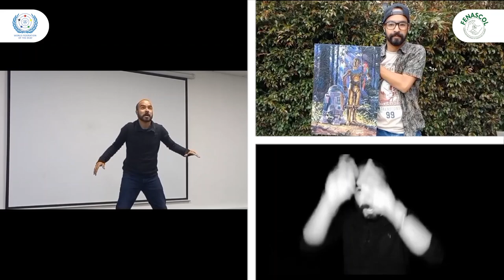realcemoslsc Eiman, es un artista que hace magia con sus manos. Conoce su historia.